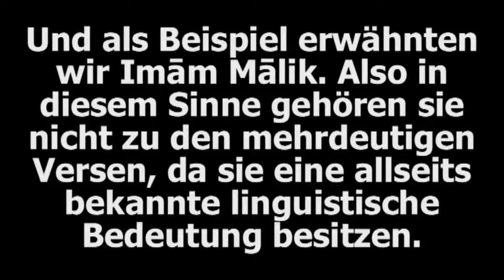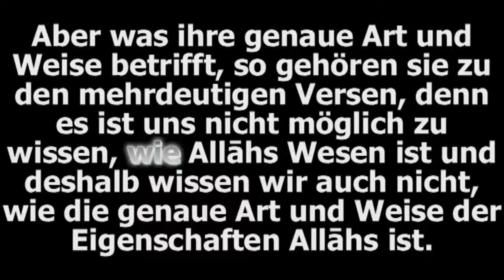Shaykh Al Albani Sind die Verse über Allahs Eigenschaften eindeutig o mehrdeutig 2